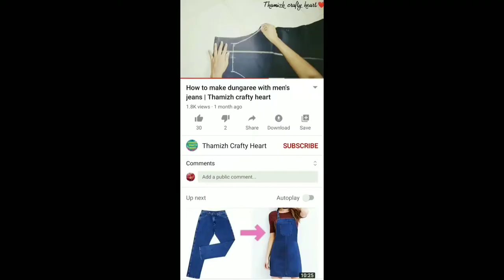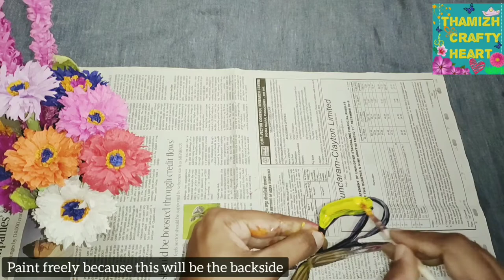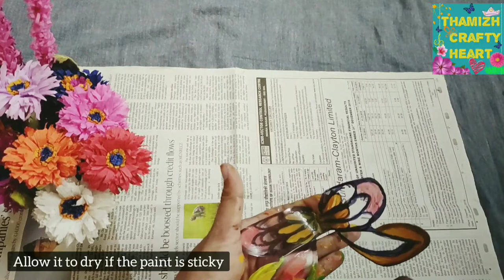Diy Butterfly making with plastic | Plastic butterfly wall decor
Diy butterfly making with Plastic
Butterfly from plastic bottle

Hello everyone! In this video I have shared making colourful butterflies with plastic or transparent thick sheets to decorate walls in home , office and any places in 3 methods.
You will definitely like this idea.

Other inexpensive craft ideas in our channel